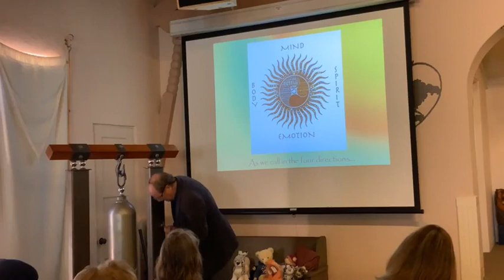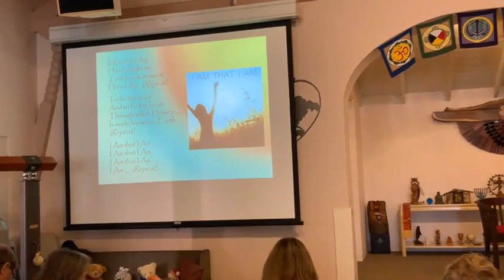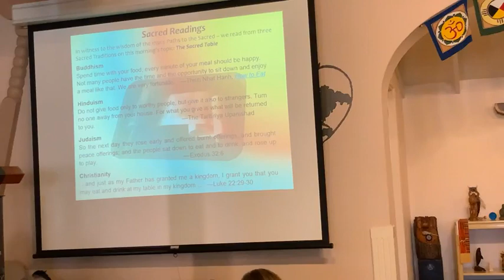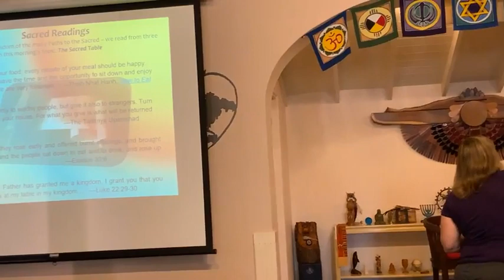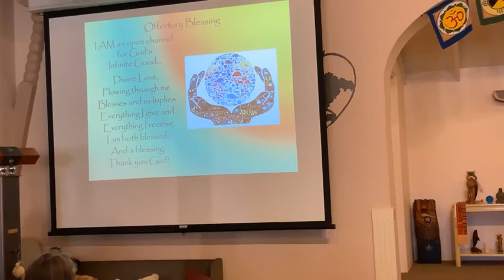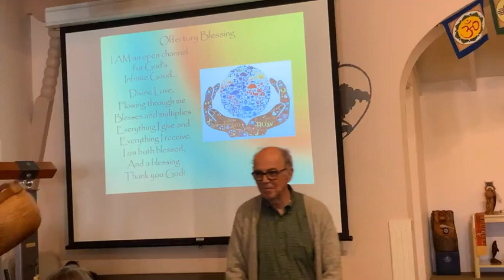11/12/2023 "The Wedding at Cana" with Rev. Michelle Vargas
11/12/2023 "The Wedding at Cana" with Rev. Michelle Vargas